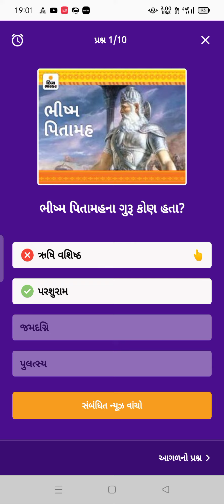Divya Bhaskar Today Quiz & Answer 14 January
Divya Bhaskar Today Quiz & Answer 13 January